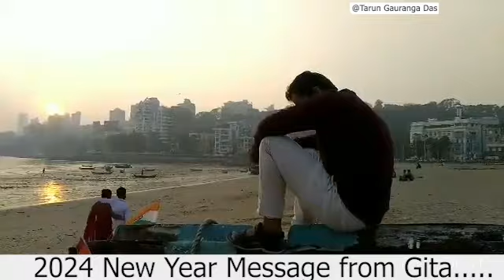2024 New Year Message from Bhagavad Gita